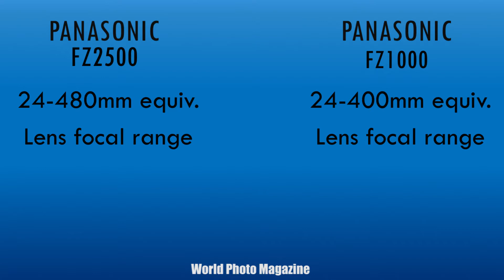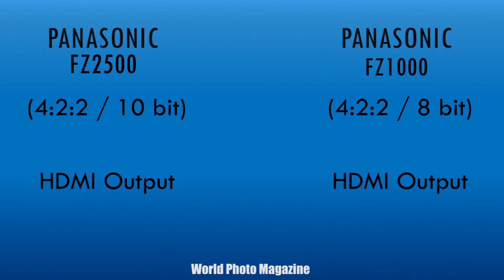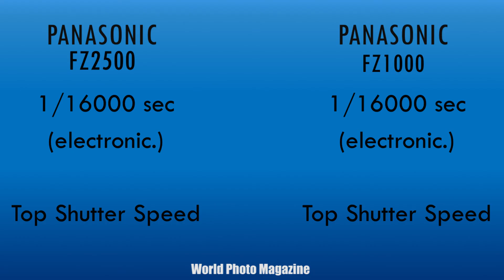Panasonic FZ2500 vs Panasonic FZ1000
Panasonic FZ2500

Combining a 20.1-megapixel sensor with a 24-480mm equivalent built-in zoom lens, the Panasonic FZ2500 offers solid imaging performance. The camera can also record 4K video at up to 30 frames per second and offers Panasonic's excellent 4K Photo features. This touchscreen-equipped camera proved enjoyable to use in the field. The result is a capable camera that excels in many important ways. The camera isn't inexpensive, but it stands up as a good value overall.

Pros:

Rugged camera body with many physical controls; Generally excellent image quality & high ISO performance for its class; Versatile zoom lens; Fast and accurate autofocus; Unlimited 4K video recording; Fast full-res burst mode with generous buffers.

Cons:

Continuous autofocus performance struggles at telephoto end; Slow buffer clearing (no UHS-II support); Lens produces soft corners at most focal lengths.

In mid-2014, Panasonic launched an impressive rival to Sony's popular RX10 large-sensor, long-zoom camera. The Panasonic FZ1000 might have lacked the RX10's constant-aperture zoom lens, but in many ways the longer-zoomed FZ1000 bested its rival, despite a far lower pricetag. An exceptionally versatile camera sold at an aggressive price, we don't doubt that Panasonic sold the FZ1000 at a spectacular rate. Now, the Panasonic FZ2500 follows in the footsteps of that camera, and while the basic concept is similar, it boasts a wide range of significant upgrades throughout.

So what's new in the Panasonic FZ2500? Quite a bit; enough so that one could almost think of the new model as being a fixed-lens Panasonic GH4, but in a smaller body with a 1"-type sensor. We'll start off with one thing that's essentially unchanged, though. At the heart of the FZ2500 is a 20.1-megapixel, 1"-type CMOS image sensor which is much the same as that in the FZ1000.

Impressively, despite this laundry-list of changes in its new, further-reaching lens, the Panasonic FZ2500 has only grown just ever so fractionally compared to its sibling. Width and height have increased by just a few hundredths of an inch, and depth by about 0.15 inches. Compared to the Sony RX10 III, the FZ2500 is just a couple of tenths larger in all dimensions.

At the same time, weight has risen by around 16% since the FZ1000. The Panasonic FZ2500 weighs about 2.1 pounds, loaded and ready to shoot. And while, yes, its heavier than its sibling, the FZ2500 is still about 12% lighter than the Sony RX10 III, so the increase in weight is certainly not unreasonable.

Panasonic FZ1000

In 2013, the Sony RX10 set a very high benchmark for just what a long-zoom camera could be, with a large 1"-type image sensor and generous 8.3x zoom lens. Now, Panasonic puts forth a spectacularly-capable challenger in the 16x zoom Panasonic FZ1000, and despite the same sensor size and an even more generous feature set, it's barely any bigger. Although it lacks the constant aperture of the Sony, we think the Panasonic FZ1000 represents an even better buy for the typical photographer in search of a camera that will free them from the need to juggle a dozen different lenses. Want to know why?

Pros:

Extremely compact compared to interchangeable-lens camera with similar lenses; Comfortable grip and controls; Bright, far-reaching 16x zoom lens; Excellent electronic viewfinder; Versatile tilt/swivel LCD; Excellent performance; Great image quality

Cons:

Body materials feel a bit plasticky; Connector compartment door is fiddly; Limited raw buffer depth; Battery life below average for class; No built-in neutral density filter

The Panasonic FZ1000 is one of the most capable cameras available this side of $1,000.

Finally, the large-sensor, superzoom camera category has a battle on its hands! The 20.1-megapixel Panasonic FZ1000 is a camera whose competitor is clear: This is a challenger for the Sony RX10's crown, and it's a mighty impressive one indeed.

At heart, both cameras are quite similar. The Panasonic FZ1000 and Sony RX10 are each based around 20-megapixel, 1.0-inch type CMOS image sensors. But the FZ1000 differs from -- and looks in some ways to better -- the RX10 in a number of key ways.

My first impression of the Panasonic FZ1000 is that it's big, easily as bulky as a mid-sized consumer SLR.